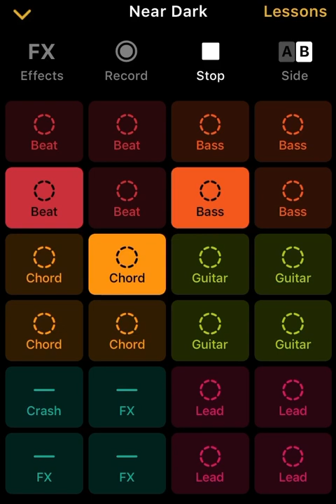Risen - By CosmicFluff | Remixed | P:TROI Distorted Penny Boss Fight Theme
Composed in Groovepad.

Rest In Peace. Piggy: The Result Of Isolation.

If you want to make music. Search in the app store "Groovepad" and install.